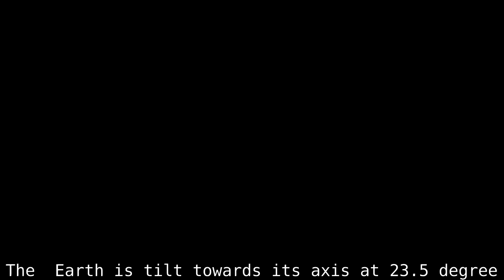Seasons for Kids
My warm welcome to every one

This is my first topic which is  on season in India

There are three main season in india
1)  Summer Season  2) Mansoon Season & 3) Winter season

IN  THE SUMMER SEASON.
WE feel hot and wear light cotton clothes
IT is advisable to drink lots of water & fresh Juices
WE like to  HAVE MANGOES, WATERMELLON, ORANGES jACKFRUITS

In the Mansoon Season.
we use rain coat and umbrella
we are able to see rainbows, lighting and hear thurdering sound in the sky
we like to have corn,stawberry,pomogranate,lichi including onion pakoda with tea

In the Winter Season
It is the coldest season.
we wear warm wollen clothes
we have high calories food including sweet potato,grapes and dryfruits etc